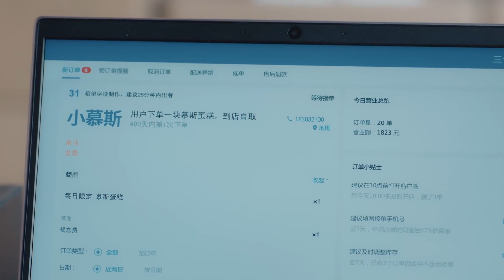大團圓結局！灰姑娘為霸總生下個可愛的兒子，一家三口過上了甜蜜幸福的生活【我的砍價女王40 4 My Bargain Queen】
剧名（Drama Name）：【我的砍价女王 My Bargain Queen】